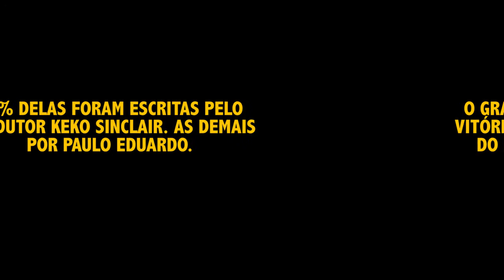Ecstasy 08 "Recuerdos del Paraguay"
O Programa Ecstasy da Radio Capital FM, 92,5 Mhz, da cidade de Vitória, ES, era apresentado todo sábado, com produção de Nina Queiróz. O maior sucesso em audiência eram as chamadas produzidas para o destaque musical que seria apresentado dentro do Ecstasy.
Com criatividade, humor, e pautado na notícia da semana, as histórinhas do Ecstasy ganharam a mente e o coração dos ouvintes. A ideia partiu de Torino Marques, Hercules Rosa, Nina Queiróz e Wander Luiz, que tiveram a "sacada"para chamar a atenção de um programa de rock radical.
Agregando mais sátiras e um humor picante, Keko Sinclair assumiu a produção das chamadas, escrevendo praticamente todas as histórias que o roqueiro peludo, Sr Crow junto com sua amada Cindy, desenrolavam pelas ruas da capital.

Paulo Eduardo assumiu o seriado já no final de vida da Capital FM.

Os personagens marcantes com suas vozes foram:
Sr. Crow e apresentador "Gaúcho Macho tchê"- Torino Marques
Cyndi, pivete e drogadinho - Keko Sinclair
Clutti - Marselle Bourguignon
Bubble - Wander Luiz
Ôh Cacete - André dentinho
Demais vozes: Fábio Pirajá, Erisson Heisenhower, Nina Queiróz, Paulo Eduardo, Windson Clay, Reginaldo Silva e Kazinho.